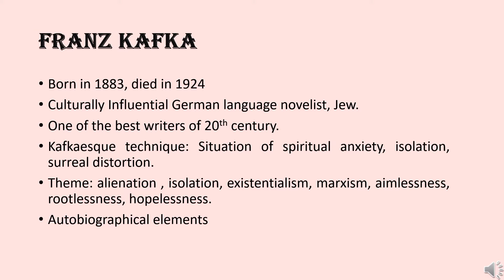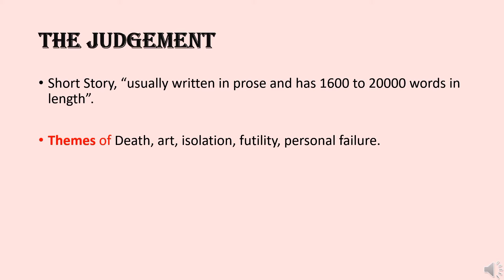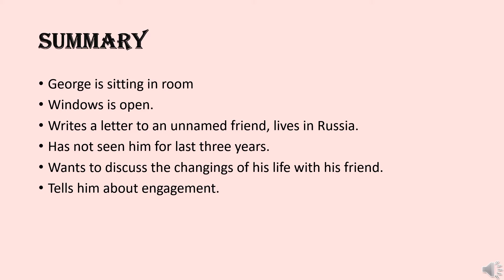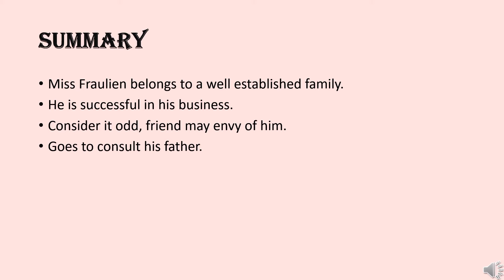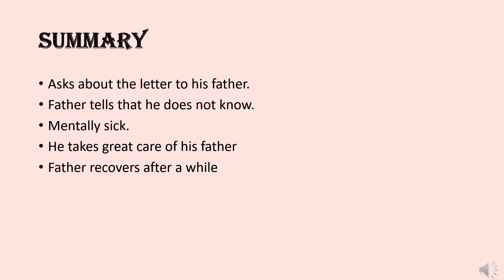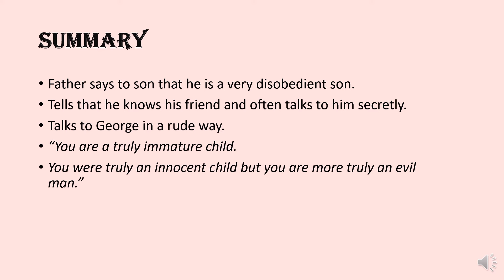The Judgement by Franz Kafka | The Judgement Short Story in Urdu/Hindi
Assalam alaikum!
In this video, the Judgement by Franz Kafka Short Story Summary in Urdu and Hindi

The Judgement Summary in Urdu
The Judgement by Franz Kafka
The Judgement by Franz Kafka Short Story Summary in Urdu